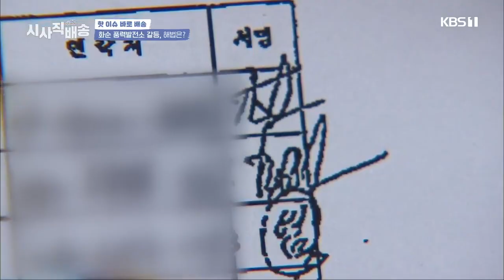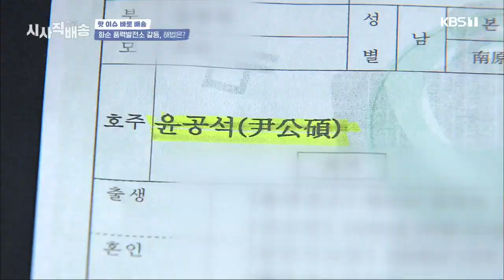[시사직배송] 내 집 옆 풍력 발전소?- 화순 풍력 발전 이격거리 갈등｜KBS 210910 방송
지난 8월 31일. 화순군의회 앞에서 화순주민들이 삭발을 감행하며 무기한 천막농성에 돌입했다. 그들이 머리를 깎고 풍천노숙을 선택한 이유는 바로 ‘풍력발전’을 둘러싼 이견 때문이다. 풍력사업업체가 화순군 동복면에 세우겠다는 6메가와트 풍력발전기는 1기당 기둥 높이 200m, 지름 반경이 155m에 이르는 초대형 시설이다.
   주민들이 반대하고 있는 것은 풍력 발전 사업이 아닌 2020년 6월 군의회 의원들이 개정시킨 풍력 발전 시설 이격거리 조례. 이 조례에 의하면 화순군 내  풍력발전 시설 이격거리는 [가구 10호 이상은 1.2km] [가구 10호 미만은 800m]로, 이전 1.5km에서 대폭 완화됐다. KEI 보고서에 의하면 풍력발전시설 이격거리는 1.5km, 이하 이면 환경소음은 물론 저주파로 인한 주민 건강권 침해(어지러움, 이명, 불면증, 복통 등), 소 사산 등 에 심각한 문제가 발생할 것이라고 예측되고 있다. 이에 올해 초 주민 3천여 명이 풍력발전과 관련된 규제를 되돌리라며 직접 주민 발의까지 나섰지만 군의회가 반 년 동안 손을 놓고 있다는 것이다. 주민들은 화순의 풍력발전 사업과 관련해 또 다른 의혹도 제기하고 있다. 화순군의 풍력발전 사업 진행과정에서 주민동의서가 조작됐고 (사망자 명의의 주민동의서 제출), 일부 군의원이 업체 측으로부터 뇌물을 받았다는 것이다.
   풍력 발전시설 이격거리 문제는 지역 이기주의가 아닌, 생존과 삶의 문제와 직결된다고 주장하며, 풍력발전 사업에 주민들의 의견도 반영되어야 한다고 주장하는 주민들과 주민들의 무기한 농성은 일부 주민들의 정부정책 발목잡기라는 반대 측. 화순 풍력 발전과 관련된 둘러싼 갈등은 깊어가고 있다.
   지난 3월 정세균 전 국무총리가 풍력발전소 원스톱 샵을 도입해 풍력발전 인허가 처리 기간을 획기적으로 단축하겠다고 발표한 가운데, 화순을 비롯해 전남 곳곳에서 풍력, 태양광 발전을 둘러싼 갈등이 심각하다. 이에 주민동의 없는 풍력발전 저지 화순군 대책위 임중표 총무와 함께 화순 풍력 발전 갈등 상황과 문제점, 그리고 전남의 농어촌 태양광 풍력 갈등 문제까지 함께 짚어본다.